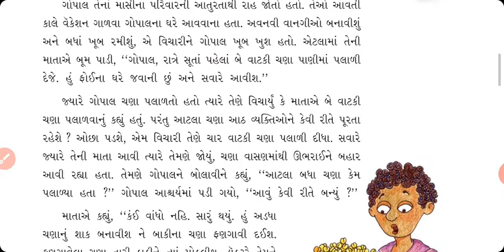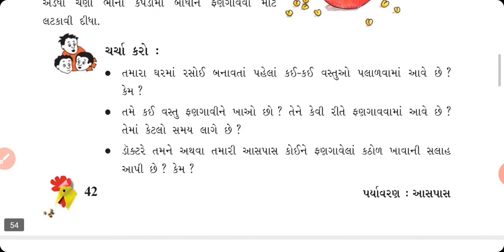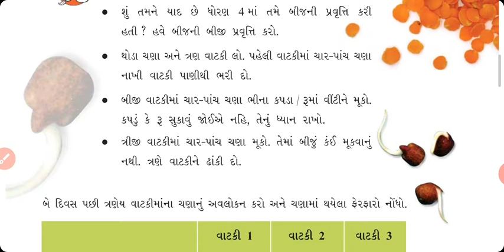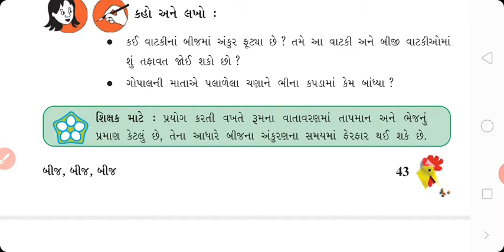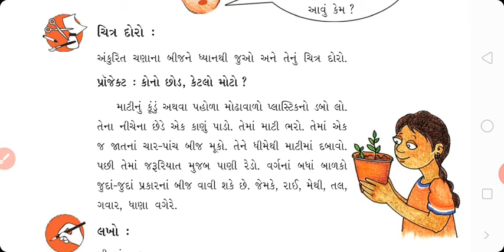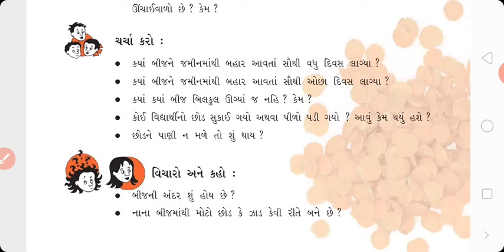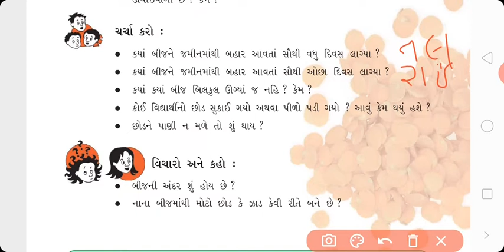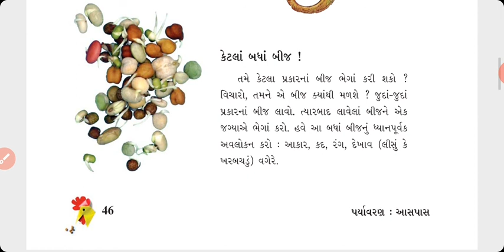STD-5 પર્યાવરણ CH 5 બીજ બીજ બીજ PART-1